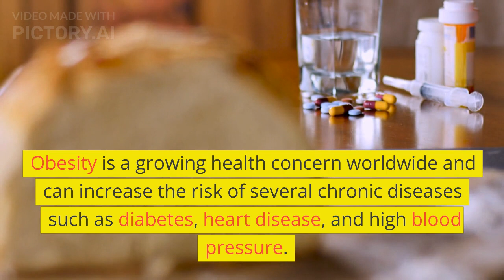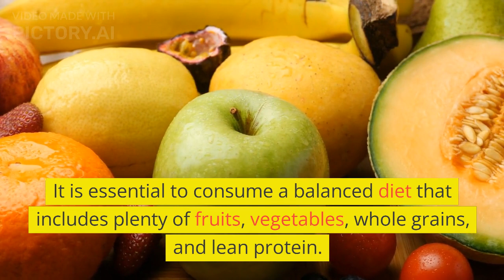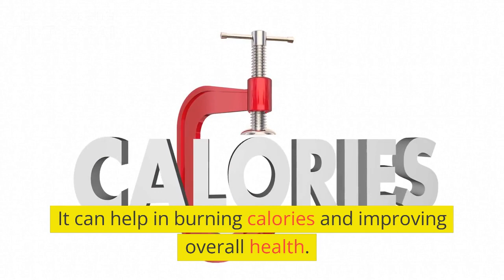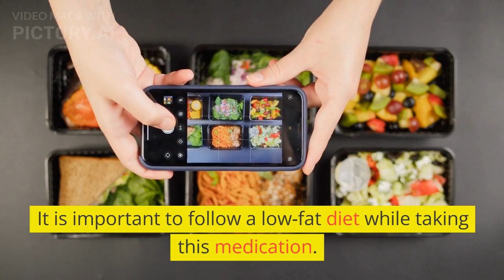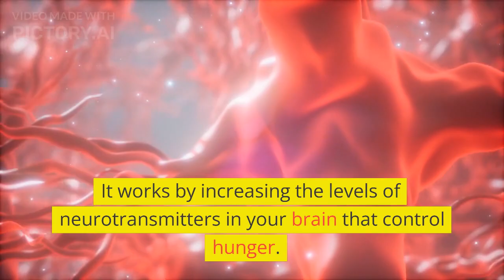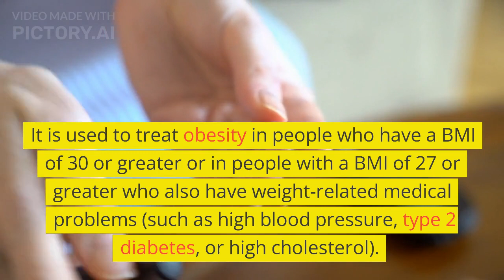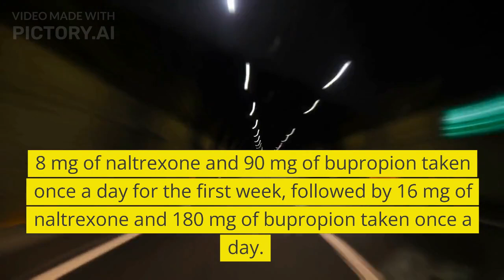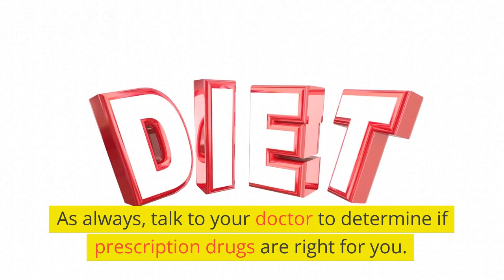How to loss the weight?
Obesity is a growing health concern worldwide and can increase the risk of several chronic diseases such as diabetes, heart disease, and high blood pressure. While medication and surgery are available for the treatment of obesity, non-drug treatments can also be effective. Here are some non-drug treatments for obesity:

Dietary changes: A healthy diet is crucial for weight loss. It is essential to consume a balanced diet that includes plenty of fruits, vegetables, whole grains, and lean protein. Reducing the intake of processed and sugary foods and drinks can also help in weight loss.

Regular exercise: Regular exercise is an essential component of weight loss. It can help in burning calories and improving overall health. Exercise can include activities such as brisk walking, jogging, cycling, swimming, and strength training.

Behavior modification: Changing behavior can help in maintaining weight loss in the long run. Behavior modification can include setting realistic goals, monitoring food intake and exercise, identifying triggers that lead to overeating, and finding alternative ways to cope with stress.

Counseling and support: Counseling and support from healthcare professionals and support groups can help in weight loss. They can provide guidance, motivation, and accountability in achieving weight loss goals.

Sleep: Getting enough sleep is crucial for weight loss. Lack of sleep can lead to increased appetite and cravings for unhealthy foods.

Drug treatment for obesity
Orlistat: Orlistat is a medication that works by blocking the absorption of fat in the intestines. This reduces the number of calories that your body absorbs from food, resulting in weight loss. Orlistat is available in both prescription and over-the-counter forms. Orlistat is 120 mg taken three times a day with meals or within an hour after eating. It is important to follow a low-fat diet while taking this medication.

Phentermine: Phentermine is a medication that suppresses your appetite. It works by increasing the levels of neurotransmitters in your brain that control hunger. Phentermine is 15-37.5 mg once a day, taken in the morning before breakfast or 1-2 hours after breakfast. It is typically used for short-term weight loss (up to 12 weeks).

Liraglutide: Liraglutide is a medication that works by slowing down the emptying of your stomach, making you feel fuller for longer periods of time. Liraglutide is 3 mg once a day, injected subcutaneously (under the skin) in the abdomen, thigh, or upper arm. It is used to treat obesity in people who have a BMI of 30 or greater or in people with a BMI of 27 or greater who also have weight-related medical problems (such as high blood pressure, type 2 diabetes, or high cholesterol).
Bupropion and Naltrexone: Bupropion and naltrexone are two medications that have been combined to create a weight loss drug. Bupropion is an antidepressant that reduces appetite, and naltrexone is a medication used to treat opioid addiction. Together, these drugs work to suppress appetite and reduce food cravings. 8 mg of naltrexone and 90 mg of bupropion taken once a day for the first week, followed by 16 mg of naltrexone and 180 mg of bupropion taken once a day. This medication should be taken with food to reduce the risk of nausea.
In conclusion, prescription drugs can be an effective option for treating obesity. Remember to use these medications as part of a comprehensive weight loss plan that includes a healthy diet and regular exercise.